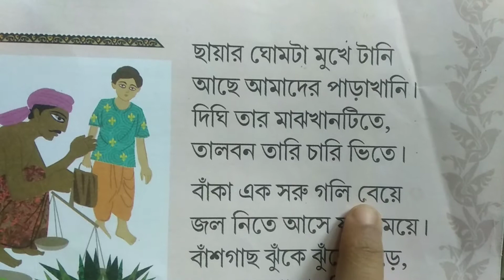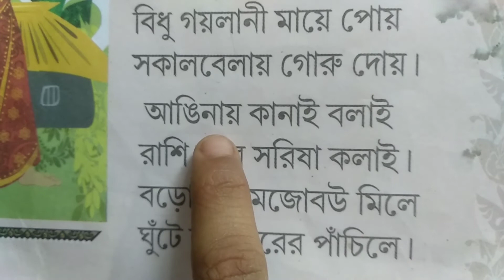Notun Kobita || Saiyar Ghomta Kobita || Learn Bangla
angla golpo
Bangla reading
Bangla kobita
Children drawing
Children video
yahyia laskar
Golpo
Read and drawing
Indian village stories
Cartoon
Bangla
Hen
Bangla hen story
English words
English reading
English story
2021 story
Rupkothar golpo
Cartoon bangla
একটি মুরগির গল্প
কবিতা
বাংলা পাঠ
English kobita
Bangla kobita
Hindi kobita